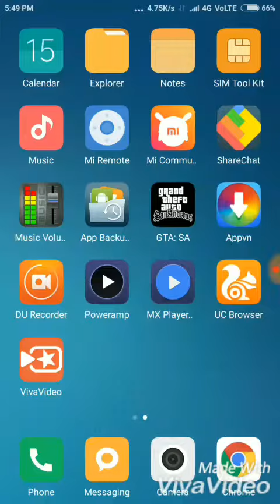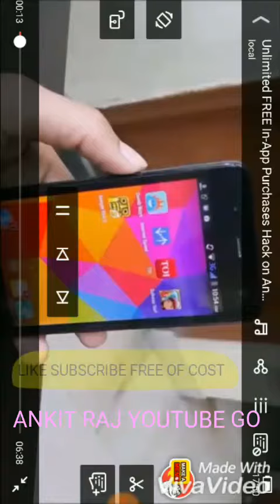How to download YouTube videos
Deals Of The Day
[Flipkart's jaw-dropping "24-hour only" deals starting 12 noon everyday are promoted on this page]Mobiles & Tablets & Lifestyle & Furniture & Bike Accessories & Others